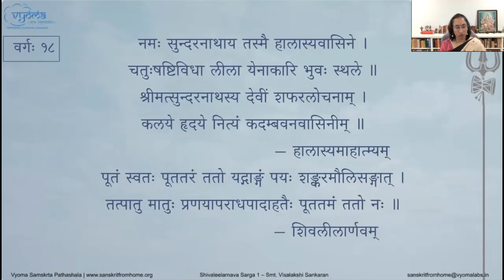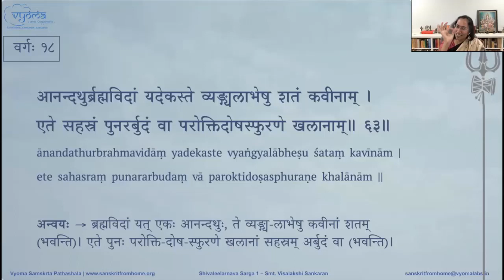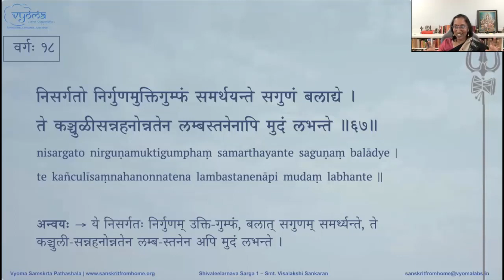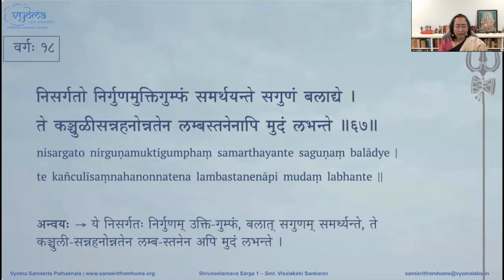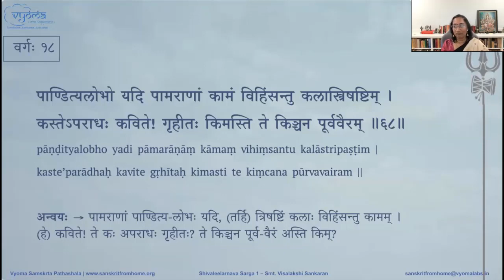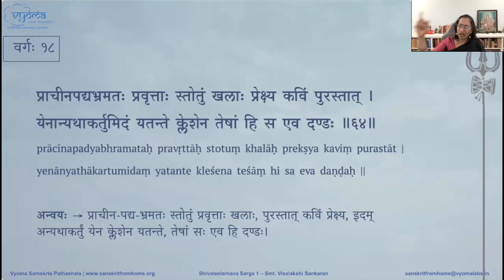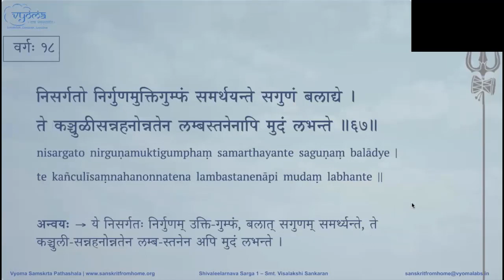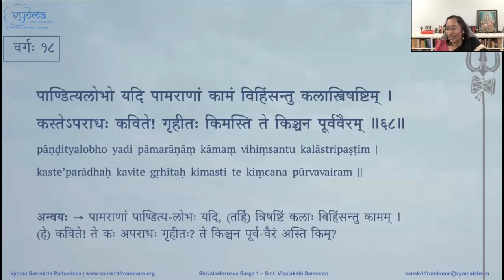18 | Shlokas 64 - 68 | A Textual Study of Shivaleelarnavam Sarga - 1 | Smt. Visalakshi Sankaran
Shlokas 64 - 68 has been taught in this class.